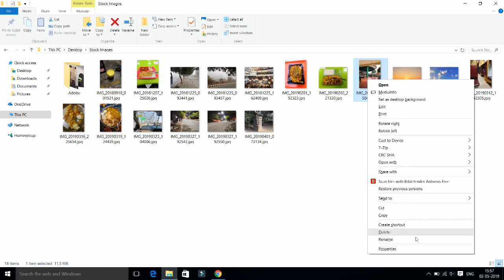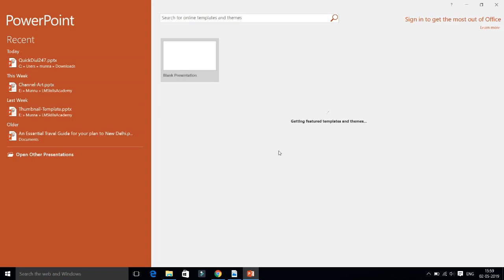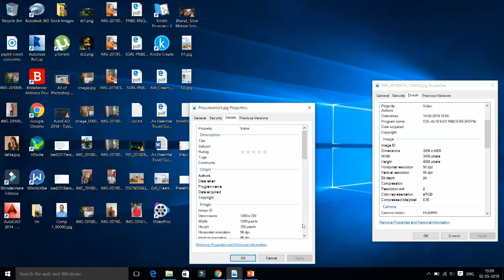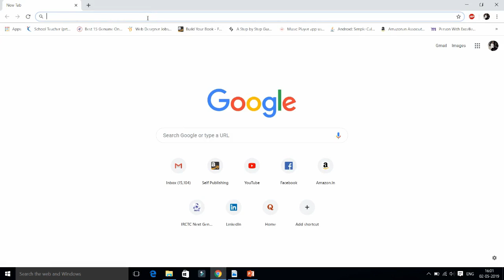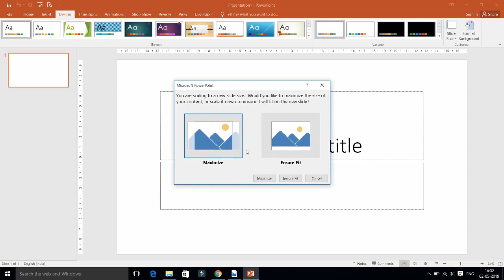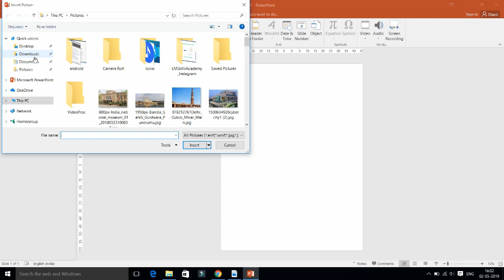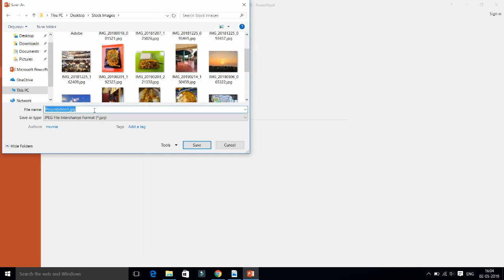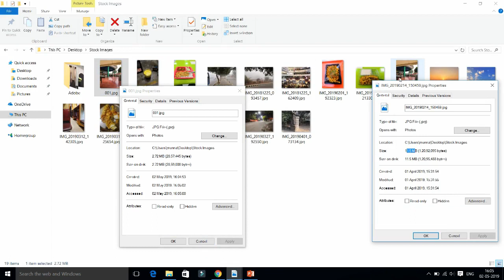How to Reduce Photo Size in Microsoft PowerPoint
In this video, you will learn how to reduce the size of a photo in Microsoft PowerPoint. We’ll demonstrate how to use PowerPoint’s built-in tools to compress the image quality, helping you reduce the file size without losing important details.